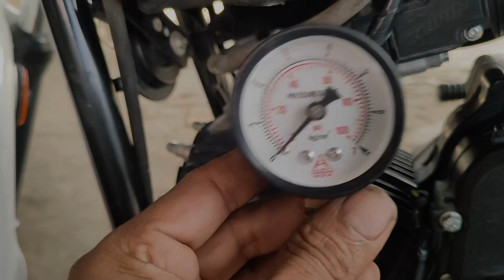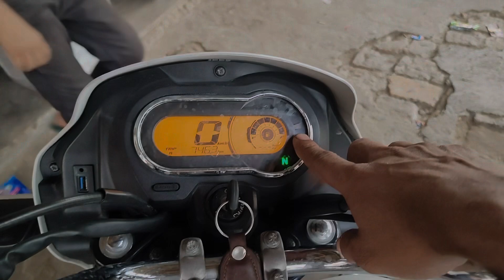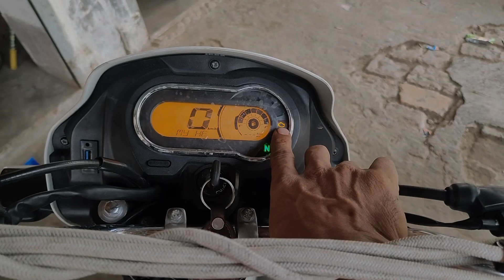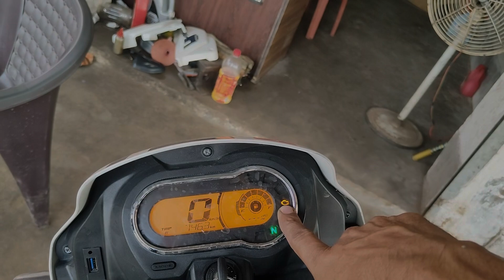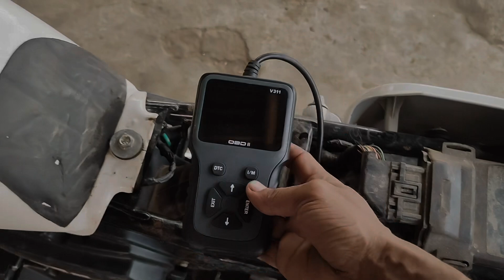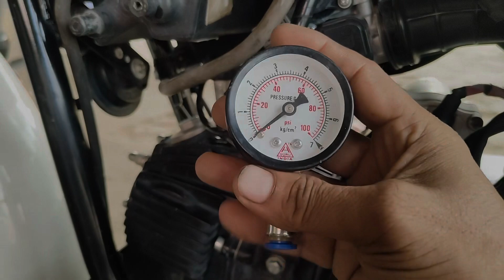Splendor bs6 bike ki furi janakari/splendor bs6 bike ki fuel pump kase Kam karta he ,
Obd scanner WhatsApp namber             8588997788
fuel pressure gauge

obd scanner and cable fuel pressure gauge tools

V317 obd scanner tools

hello everybody hamare YouTube channel per swagat hai alag alag motivation video dikhaunga aap log hamare YouTube channel mein Jude rahe

 De
my Instagram ID

Sajir bike blog
From West Bengal Malda (india)
my full address/west Bengal/malda/kaliachak/baliadanga/Ansari pada